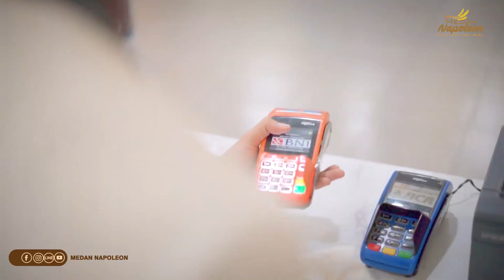kita vs corona Grab x medan napoleon